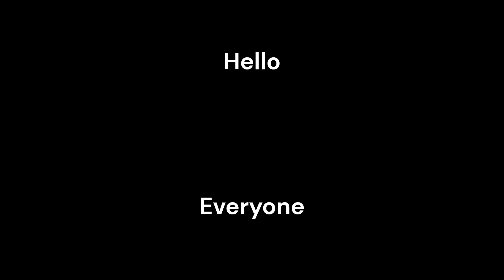Fly fishing at Rose Canyon Lake